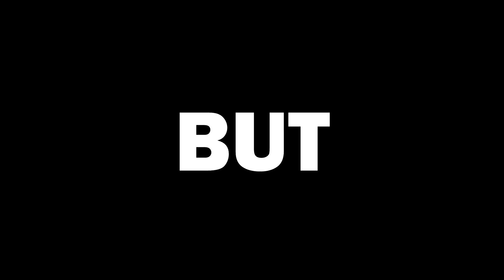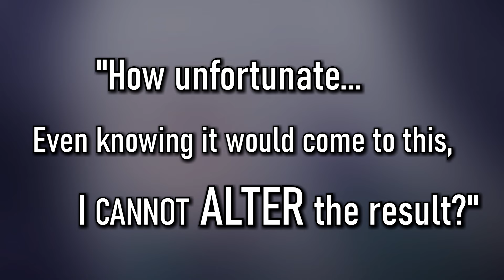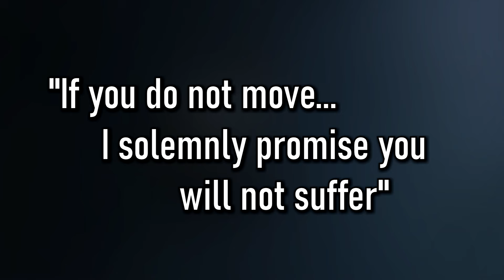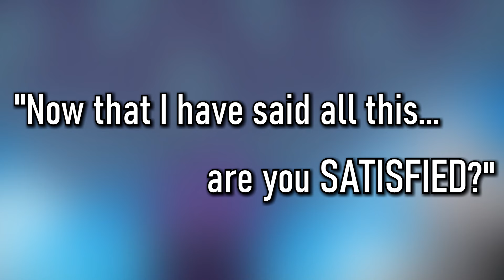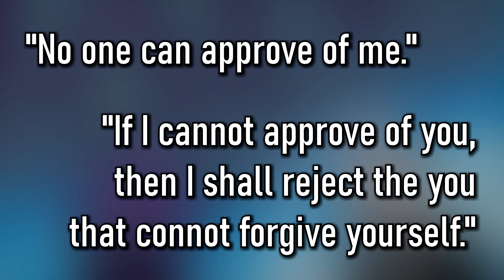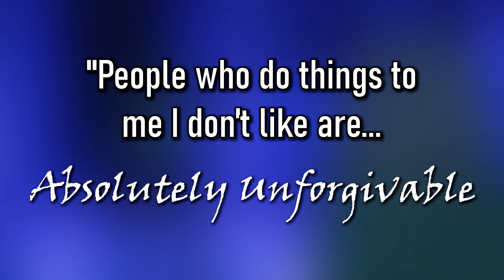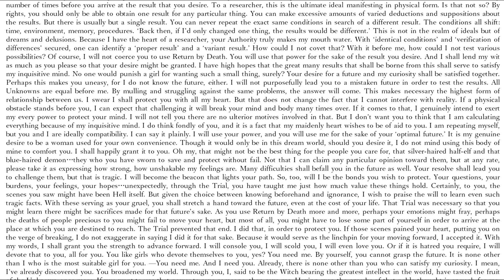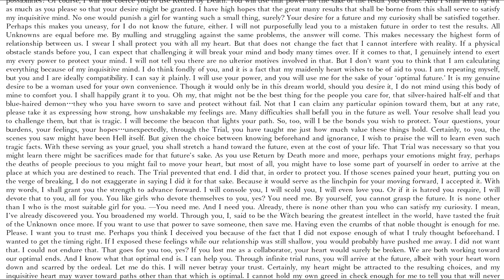How Subaru’s POST DEATH REALITIES Went In The Novel | Re: Zero Cut Content Season 2 Episode 12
Behold The Unknowable Present!

Let’s take a look at what we missed from Subaru’s Post Death worlds as well as all the details left out from the witch’s tea party!

Thanks again to Xarlasar for colorizing the thumbnail!

Video Order:
0:00 - Intro
0:45 - Grave Reminder
1:41 - The Greatest Threat
2:57 - Witch's Help
3:34 - What Is The Unknowable Present
4:20 - Key Difference For The First Flashback
4:51 - Behold The Unknowable Present
8:09 - Behold The Unknowable Present
10:11 - Behold The Unknowable Present
13:16 - Subaru's Uncertainty
13:52 - Rem
14:45 - The Witch Of Lust
15:36 - Apology
17:04 - Why She Saved Him
18:08 - Parallel Worlds?
18:56 - Resist
20:08 - A Witch's Pact